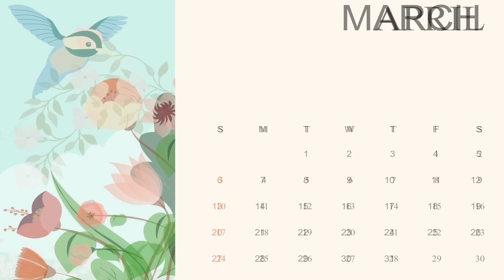गरीब काली सहेली के लिए अमीर सहेली लाई महंगा लहंगा|2 Amir Saheli Lai Lehenga|magical moral story in..